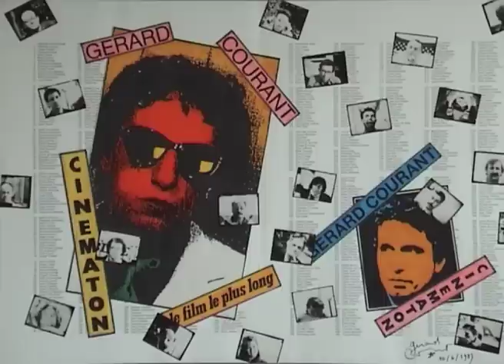Meyar Al Roumi (2012) by Gérard Courant - Cinématon #2688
Le "Cinématon" n°2688 de Meyar Al Roumi réalisé par Gérard Courant le 14 décembre 2012 à Dubaï (Émirats Arabes Unis) (Silencieux).
Meyar Al Roumi's portrait by Gérard Courant (2012 - silent).